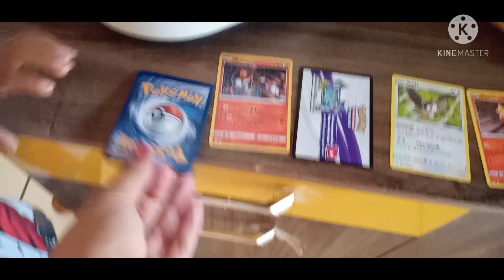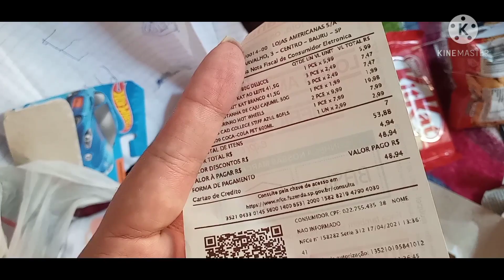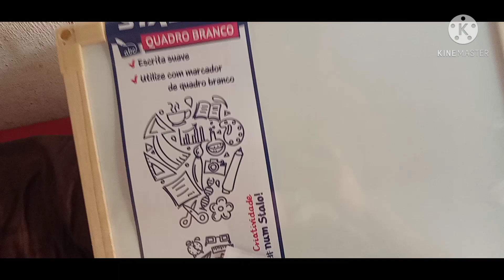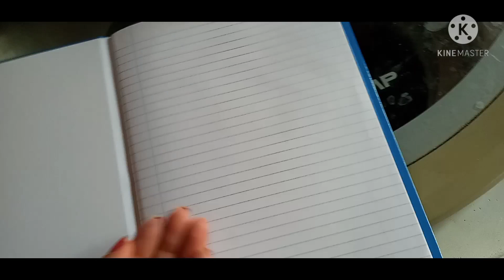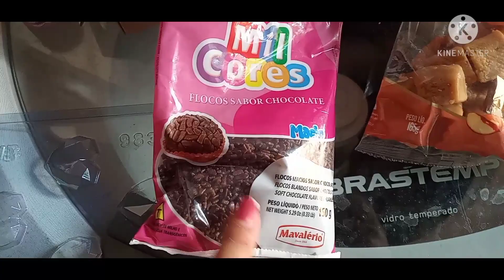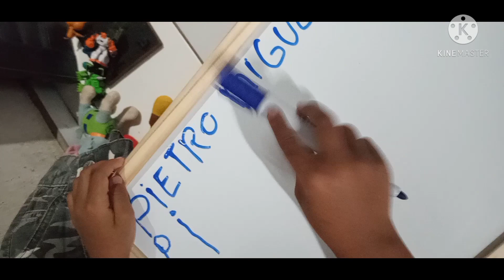comprinhas pra vende dias das mães +material pra dar reforço pra Miguel.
olá pessoal tudo bem com vcs? espero que sim .

hoje venho trazendo vídeo das copras pra dia das mães..

vai ter várias dicas de venda .